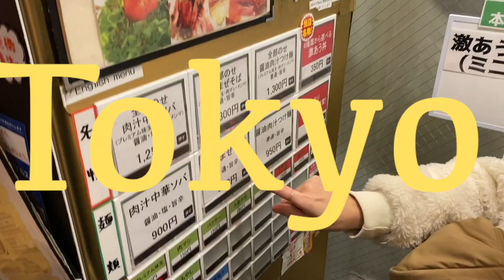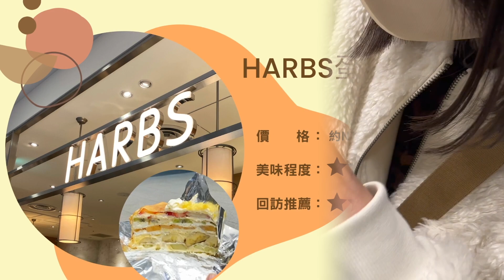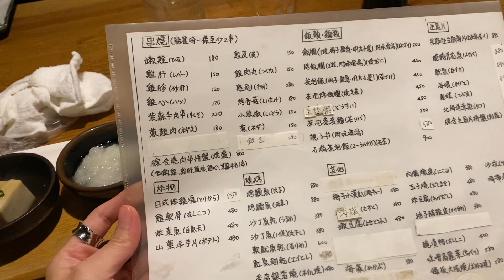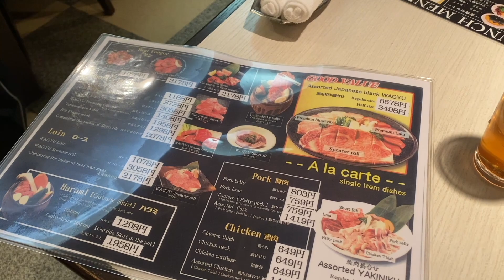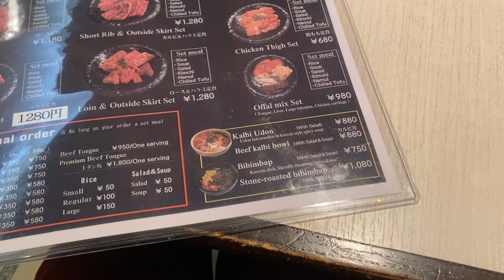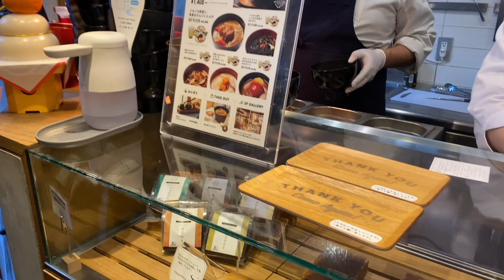🇯🇵 東京必吃美食推薦！阿夫利拉麵🍜、敘敘苑燒🍖、Harbs水果蛋糕、平價燒肉套餐、日本人吃的居酒屋、隱藏版排隊美食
Please turn on Closed Caption 『cc』for your language.

🔴 AFURI 六本木新城

日本〒106-0032 Tokyo, Minato City, Roppongi, 6 Chome−4−1 ヒルズメトロハット/ハリウッドプラザ B2F

🔴 敘敘苑 澀谷店

日本〒150-0042 Tokyo, Shibuya City, Udagawacho, 26−2, Saint Louis Bld, 8F

🔴 Harbs 澀谷Hikarie ShinQs店

日本〒150-8510 Tokyo, Shibuya City, Shibuya, 2 Chome−21−1 渋谷ヒカリエ シンクス4F

🔴 Torigin Honten 鳥陣居酒屋

日本〒104-0061 Tokyo, Chuo City, Ginza, 5 Chome−5−7 ニューギンザビル６号館

🔴 Jutei 燒肉店

日本〒150-0043 Tokyo, Shibuya City, Dogenzaka, 2 Chome−9−2, Seijitsu Bldg., 地下１階